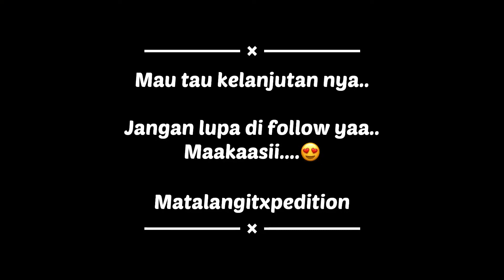Campervan indonesia kemping keluarga goes to jambore 2021 / kemping samping mobil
Cuplikan campber prabanlintang campervan indonesia road to jambore 2021